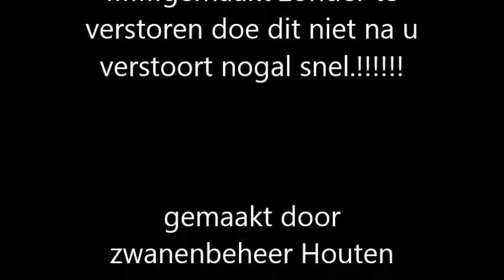Moeder Guusje Knobbelzwaan - Cygnus olor - mute swan - rolt haar eieren en gaat vervolgens liggen.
Moeder Knobbelzwaan - Cygnus olor - mute swan- rolt nog even haar eieren en gaat vervolgens weer verder met broeden.  Dit is gemaakt zonder te verstoren dus doe dit niet na je verstoort nog al snel.